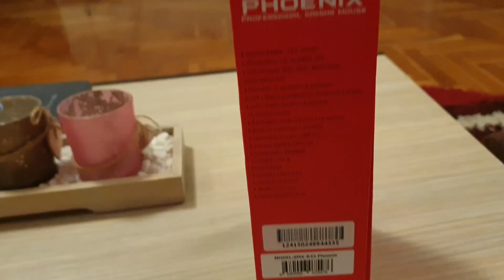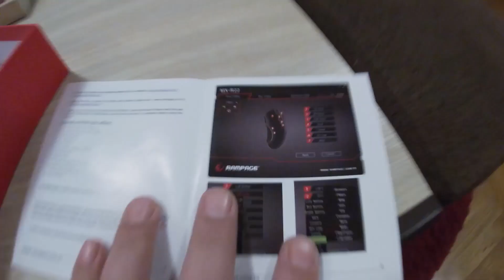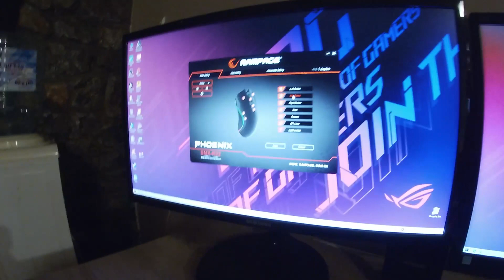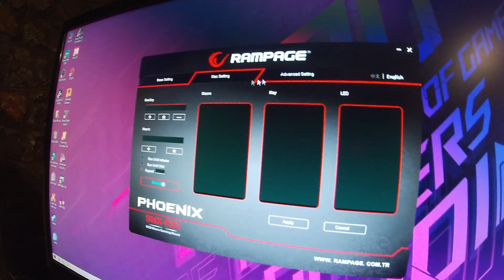UPDATE PERIFERIJA RAMPAGE MOUSE PHOENIX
U ovom videu cemo otpakovati jedan mis Rampage phoenix smx-r22 i odraditi jednu kratku recenziju,rece nesto o samim funkcijama,support-u,pakovanju i dati neku krajnju ocenu,a vi ukoliko zelite bacite like i subscribe za podrsku.Jako malo nam fali do 2000 pratioca kada ide giveaway.